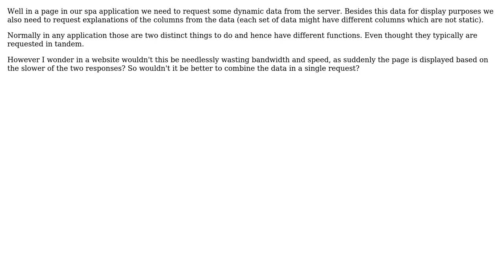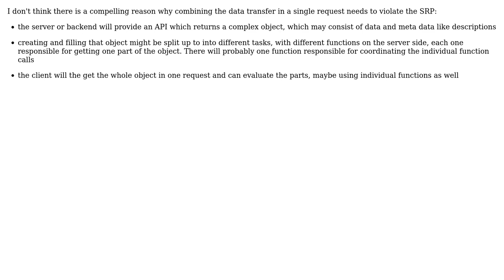For a spa application should request be follow the "single responsiblity" idea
Software Engineering: For a spa application should request be follow the "single responsiblity" idea or is it better to combine data?

With thanks & praise to God, and with thanks to the many people who have made this project possible! | Content (except music & images) licensed under CC BY-SA | Music | Images & others | With thanks to user paul23 user Doc Brown and the Stack Exchange Network Trademarks are property of their respective owners. You are responsible for your own actions.